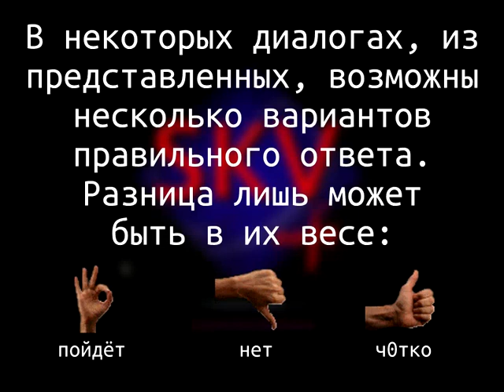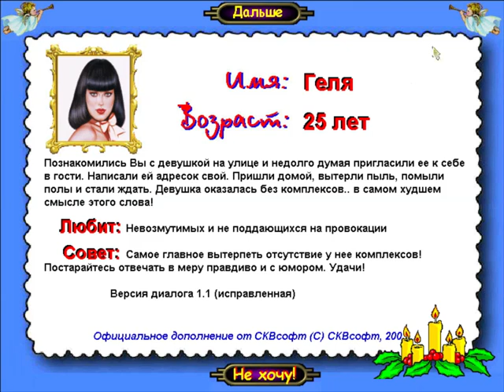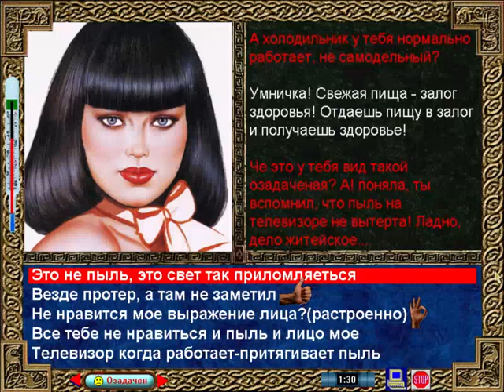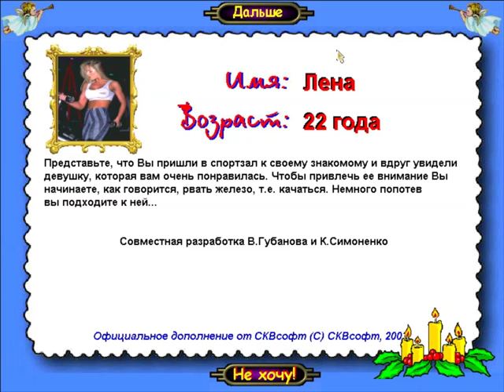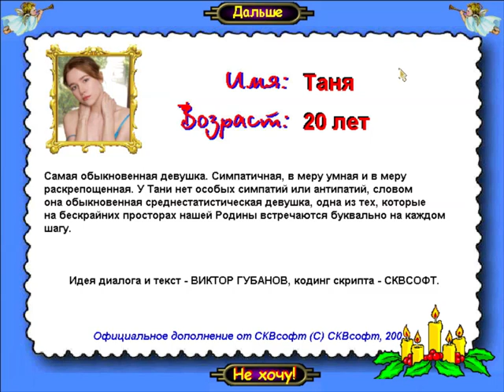Любовь со 101 взгляда (СКВСОФТ, 2004) - Официальные дополнения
Таймкоды:
00:32 Васёк
07:24 Геля
12:25 Лена
16:22 Таня